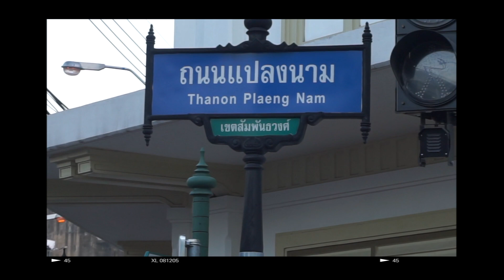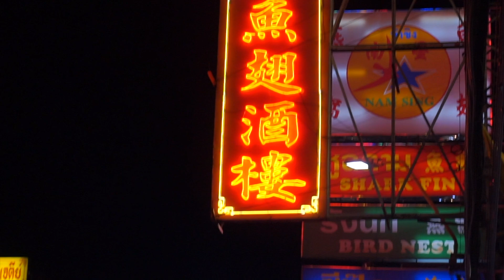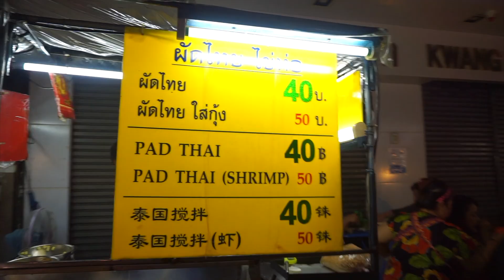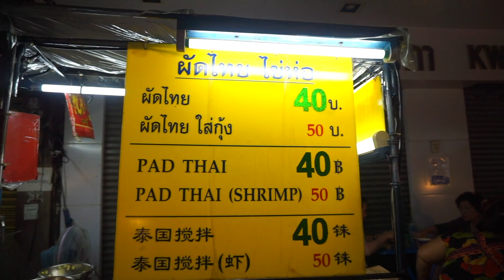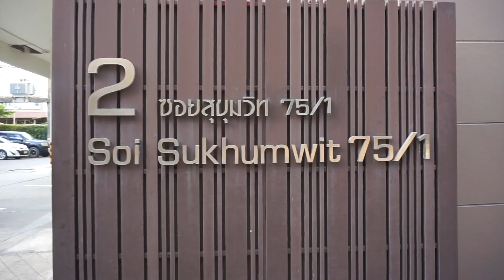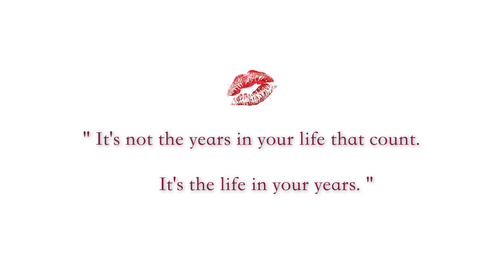Bangkok: Chinatown, Cooking, and Random Conversations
While I am no longer in this season of my life, I'm excited to share this "Throwback Series" and eventually get you up to speed. In today's vlog, I'm taking you on a journey to explore the vibrant streets of Bangkok's Chinatown and trying out a cooking class. So, let's dive right in!

Love and Faith Always,
.x. UnDebNiable (uhn- deb- nigh- ah- bul)